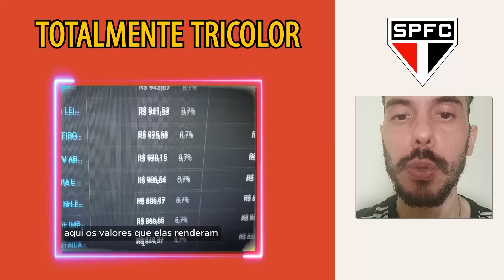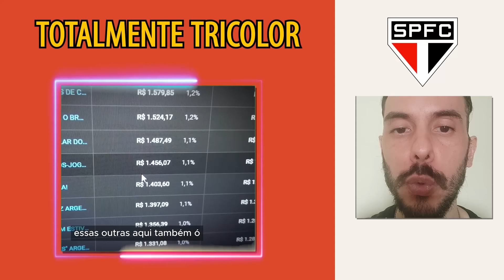O DIA QUE CENI FEZ UM GOL TÃO ESPETACULAR QUE RONALDINHO GAÚCHO IRIA COPIAR ANOS DEPOIS!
EX-REPÓRTER DE TV REVELA COMO FATURAR
COMPARTILHANDO NOTÍCIAS!